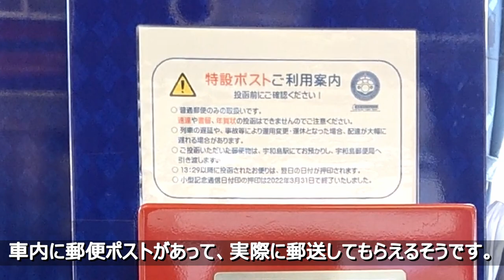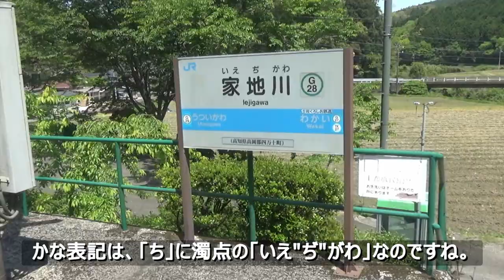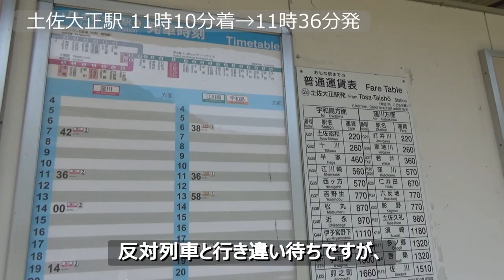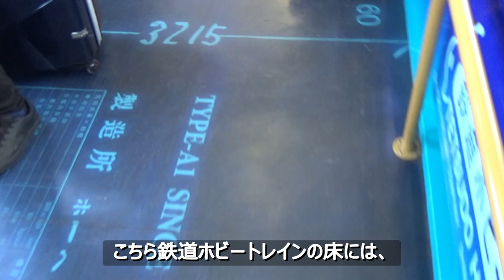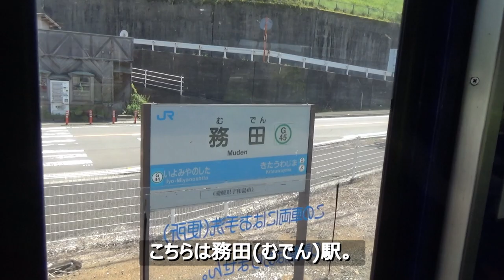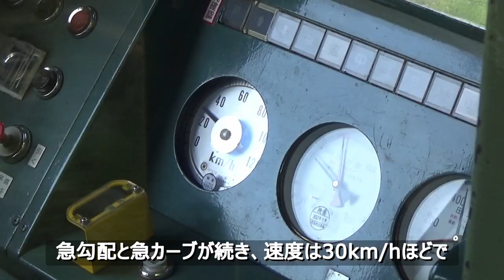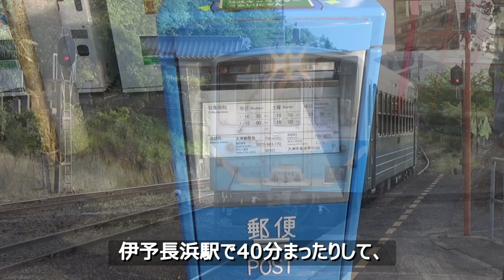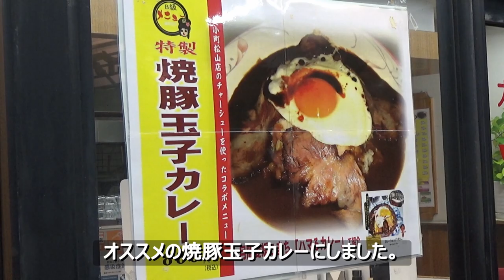JR四国のバースデイきっぷで旅してみた ＃2｜高知から松山へ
四国バースデイきっぷの旅　その２の動画です。
最初に予土線の鉄道旅、そして海の車窓が美しい愛ある伊予灘線を経由して
愛媛県松山市へ向かいます。

■四国へ行くまでの動画

2023年5月撮影
・一部のイラストは、イラストAC様より拝借しています。